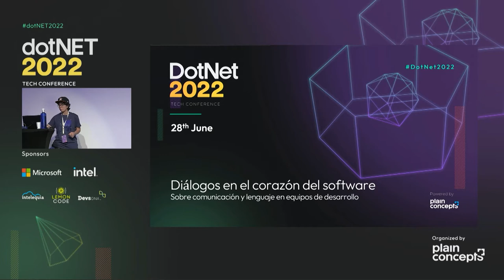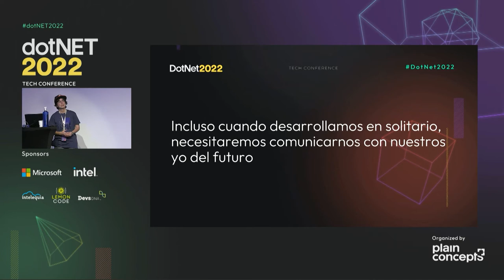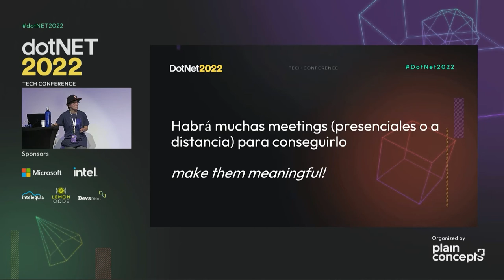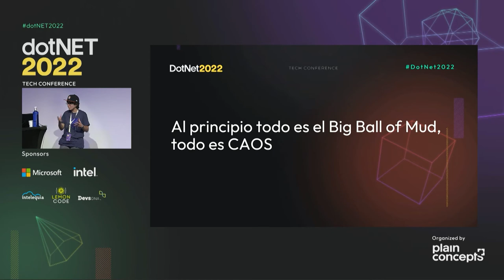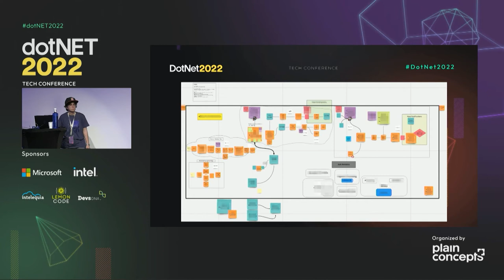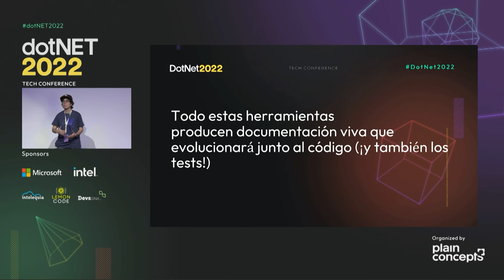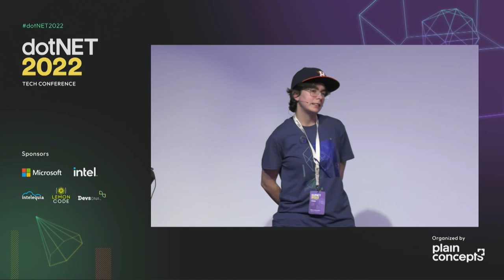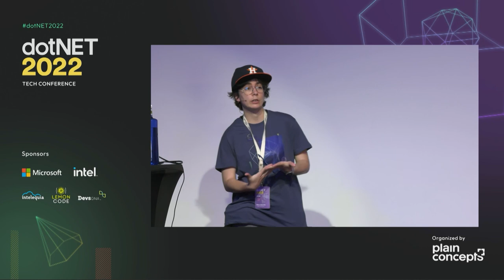dotNET 2022 | Diálogos en el corazón del software - Comunidad Sevilla DotNet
Hablemos de lenguaje ubicuo y enfoque estratégico en el desarrollo de soluciones con .NET. Para dar el mejor resultado en un proyecto es necesario conocer bien el modelo de negocio. Resulta obvio, ¿cierto? Para lograrlo, ¿y si buscamos la forma más ágil de modelar y comunicarnos?

Ponente:
Elena Guzmán | Developer en Prodware